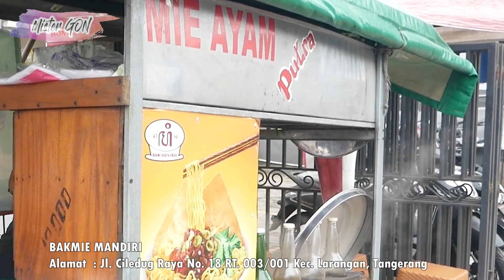GOWES MANDIRI PPKM - KULINER MIE AYAM PUTRA PALING RAME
Halo sob, di saat PPKM seperti sekarang ini kegiatan gowes tetep harus jalan namun jangan berkerumun ya.

Kali ini kita gowes kuliner di Pinang tangerang di mie ayam pinggir jalan yang rame banget tiap pagi, namanya mie ayam Putra.